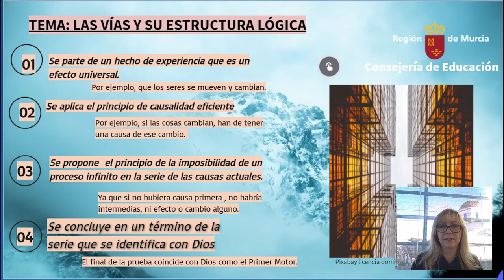ESTRUCTURA LÓGICA DE LAS VÍAS DE TOMÁS DE AQUINO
Explicación de la estructura lógica que siguen las cinco vías de la demostración de la existencia de Dios en Tomás de Aquino.